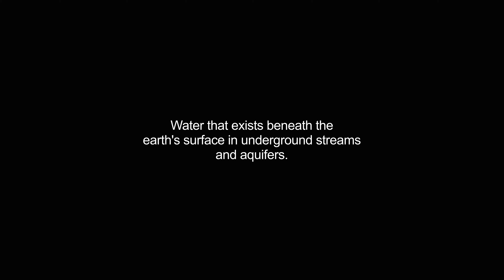groundwater video Dictionary meaning and pronunciation